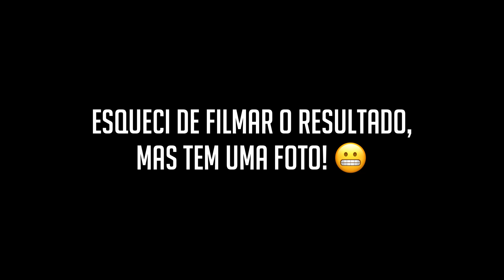TENTEI DESCOLORIR MEU CABELO E DEU NISSO! ‹ TIAGO DIONISIO ›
Me siga no Instagram: @tiago_dionisio
Siga também no Facebook: @TiagooDionisio
Contato da Assessoria: (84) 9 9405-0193